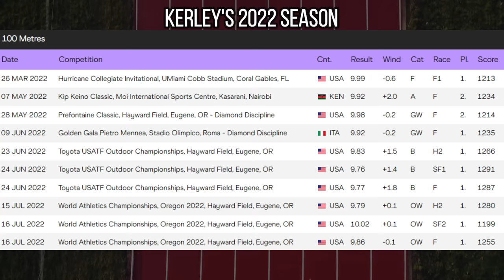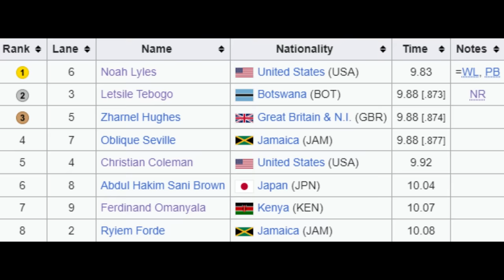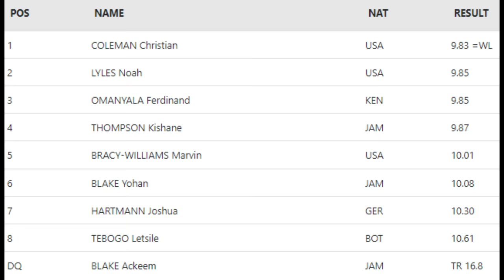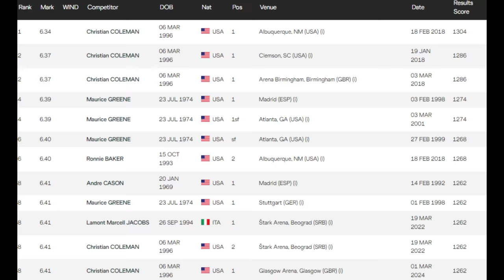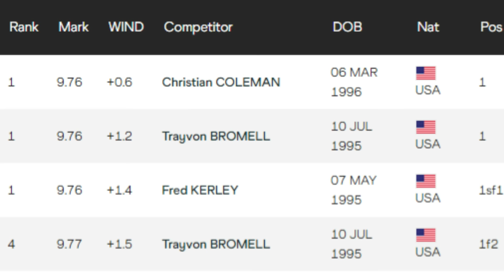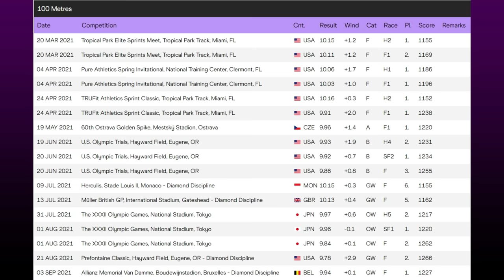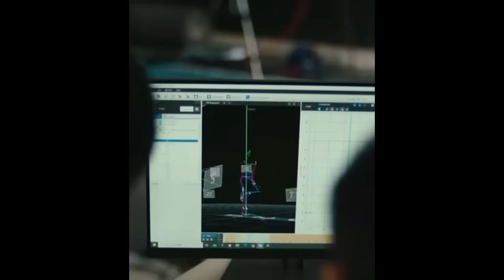Christian Coleman VS. Fred Kerley! || 2024 Men's 100 Meters - Xiamen, China